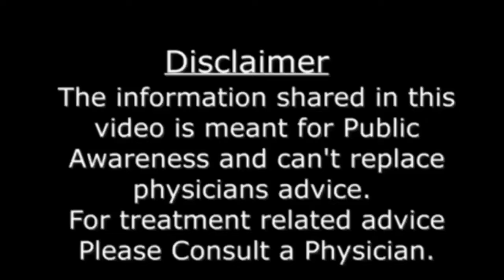When Heartbeat Start in Pregnancy |Baby Heartbeat in Pregnancy |1st Scan in Pregnancy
💢  In This Video I will let you know When  Fetal Heartbeat Start in Pregnancy , and when to go for 1st Scan in Pregnancy to confirm fetal heartbeat on ultrasound .
baby heartbeat in pregnancy in urdu
baby heartbeat in pregnancy in hindi
baby heartbeat in ultrasound
when does heartbeat start in pregnancy
fetal heartbeat
fetal heart rate
heartbeat pregnancy
pregnancy 5 weeks
pregnancy 6 weeks
pregnancy 7 weeks
pregnancy 8 weeks
5 weeks pregnant
6 weeks pregnant
7 weeks pregnant
8 weeks pregnant
1st scan in pregnancy
ultrasound in pregnancy
7 weeks pregnant ultrasound
8 weeks pregnant ultrasound
6 weeks pregnant ultrasound
12 weeks pregnant ultrasound
pregnancy scan
sonography in pregnancy
1st ultrasound in pregnancy
8 week ultrasound
12 week ultrasound
6 week ultrasound
7 week ultrasound
first ultrasound in pregnancy
first pregnancy scan
1st ultrasound in pregnancy
1st scan in pregnancy
first ultrasound during pregnancy
first trimester ultrasound
first pregnancy scan at 6 weeks
first sonography in pregnancy
early ultrasound pregnancy
pehla ultrasound kab karna chahiye
Baby heartbeat
baby heartbeat in pregnancy how many days
baby heartbeat ultrasound 12 weeks
baby heartbeat ultrasound 6 weeks
baby heartbeat ultrasound 10 weeks
baby heartbeat ultrasound 7 weeks
baby baby heartbeat in first month
baby heartbeat in first trimester
no heartbeat at 7 weeks successful pregnancy
no heartbeat at 6 weeks
no heartbeat at 7 weeks
no heartbeat at 7 weeks but no bleeding
no heartbeat at 6 weeks successful pregnancyfetal heart rate at 6 weeks
fetal cardiac activity
fetal heart rate at 12 weeks
foetal heart rate
fetal heart sound
when fetal heartbeat starts
fetal heartbeat sound
fetal heartbeat starts at which week
fetal heartbeat at 6 weeks
fetal heartbeat ultrasound
fetal heartbeat not detected at 7 weeks
fetal heartbeat with stethoscope
fetal heartbeat in usg
fetal heartbeat in ultrasound
first ultrasound pregnancy in hindi
first ultrasound pregnancy in urdu
first ultrasound in pregnancy urdu hindi
first ultrasound in pregnancy in which week
first ultrasound in pregnancy in hindi
first ultrasound pregnancy 6 weeks in hindi
when to do first ultrasound in pregnancy
ultrasound in first trimester of pregnancy
pehla ultrasound kab karna chahiye pregnancy mein
pehla ultrasound pregnancy mein kab hota hai
pehla ultrasound kab hota hai
pregnancy mein pehla ultrasound
pregnancy mein pehla ultrasound kab karna chahiye
pregnancy mein pehla ultrasound kab hota hai
pregnancy mein pehla ultrasound K kab karaye
pregnancy mein pehla ultrasound kab kare
pregnancy mein pehla ultrasound kab karna hai
hamal mein pehla ultrasound
pregnancy me pehla ultrasound
early pregnancy me ultrasound
pregnancy mein first ultrasound kab hota hai
pregnancy mein first utrasound kab karna chahiye
pregnancy mein first ultrasound
pregnancy mein first ultrasound kab karaye
bache ke dil ki dhadkan
when is heartbeat detected in pregnancy
when baby heartbeat comes
when baby's heartbeat can be detected in pregnancy
when will come baby heartbeat in pregnancy
when can hear baby's heartbeat
doctor helping health .

Name of Owner – Dr. Tahir Nadeem